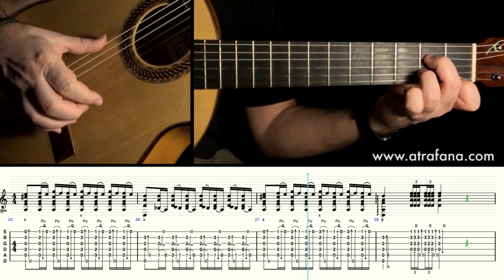Pulgar - Arpeggio - Picado - Farruca by Victor Monge “Serranito” - Tabbed Falsetas